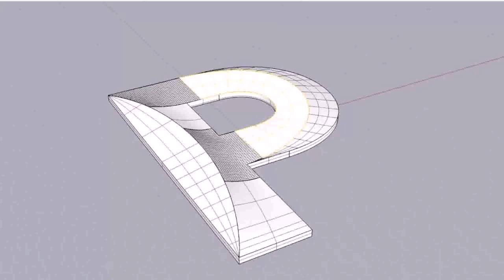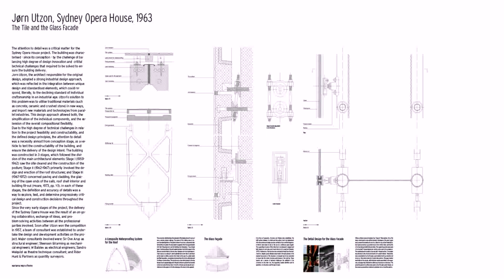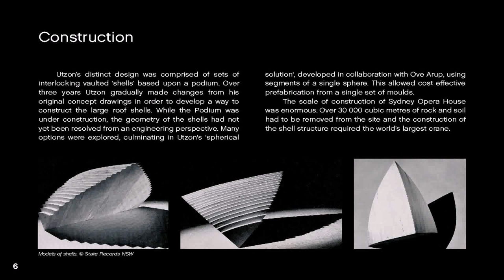Sydney Opera House Design Process (see description)